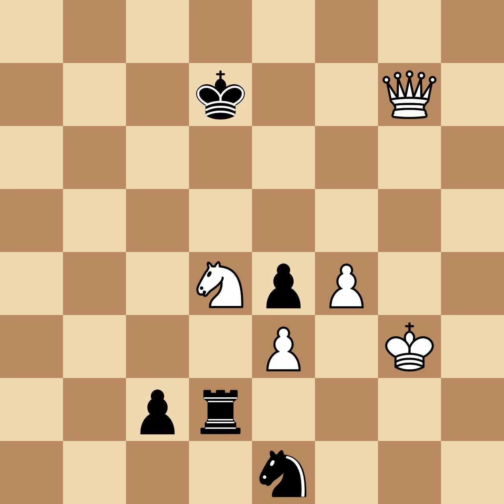Bird, Henry Edward vs Lasker, Emanuel | Liverpool, 1890, 1-0